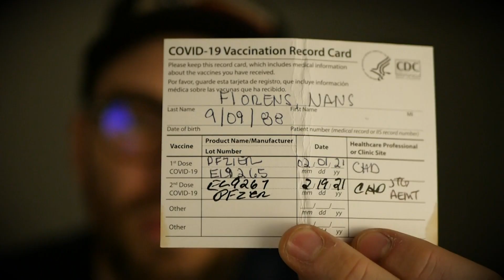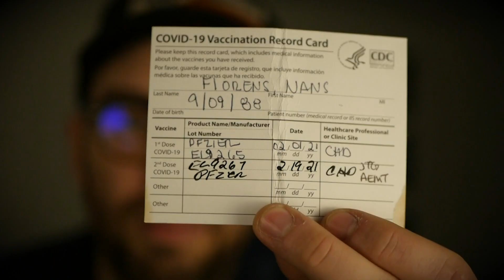💉 La vaccination aux USA - DOC IN THE USA #019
Suivez l'aventure de mon post-doctorat aux USA.

Nombre d’abonnés à la chaîne, à la date de publication de cette vidéo : 2410